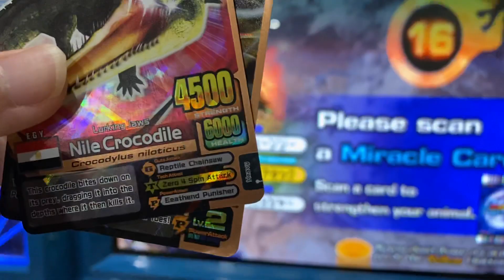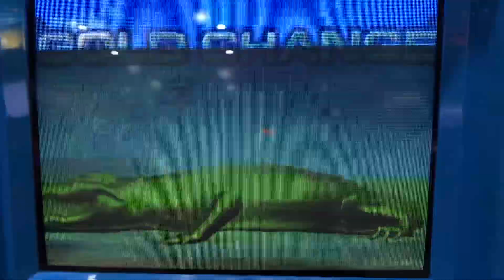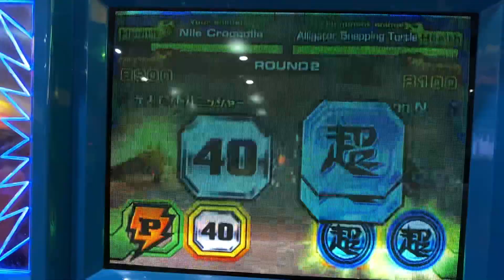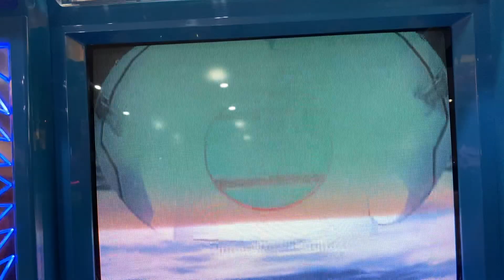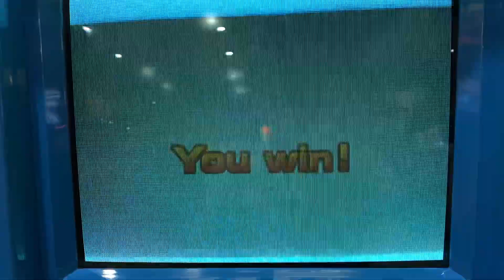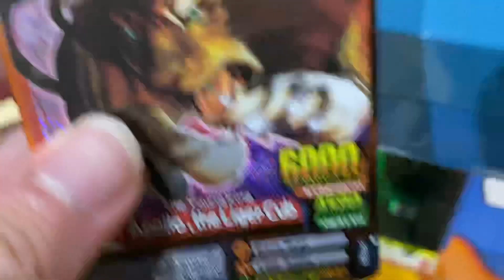I talk too much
I really need to shut up